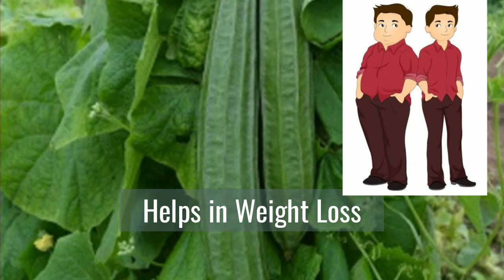பீர்க்கங்காய் சட்னி | Peerkangai Chutney|Tiffin Item|Ridge Gourd Health Benefits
Peerkangai Chutney will be best to serve with Idly and Dosai. It has numerous health benefits.

Including Ridge Gourd Often will aid in weight loss, Enhances vision, Purifies blood, Good for Anemia.
Do try this recipe and enjoy the health benefits.
Below is the ingredients,

Ridge Gourd 1
Tomato 2
Big Onion 1
Small Onion 50 gms
Garlic 10 pieces
Asafoetida - 1/4 Spoon
Cumin Seed - 1 Spoon
Mustard - 1 Spoon
Pepper - 1/2 Spoon
Cumin Powder - 1 Spoon
Turmeric - 1/2 Spoon
Coconut Oil - 1 Scoop
Curry Leaves - 1 Bunch